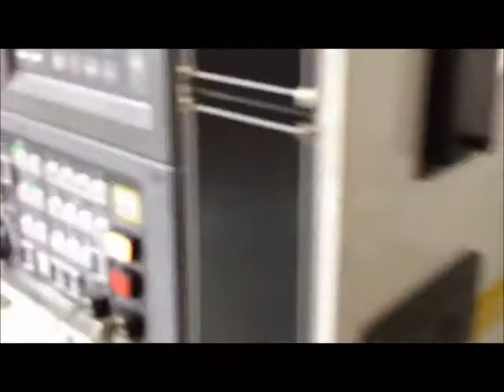6330708 2003 Okuma ES L8